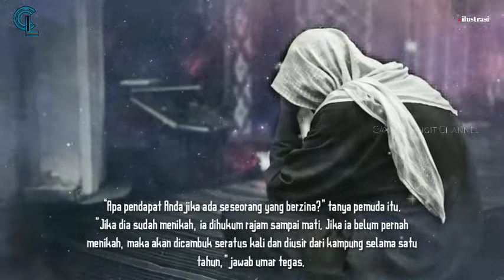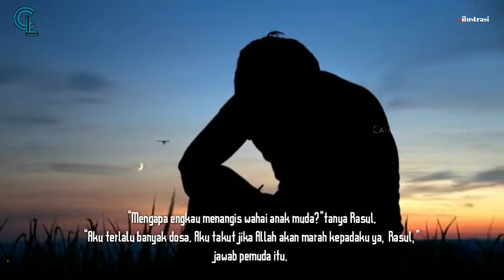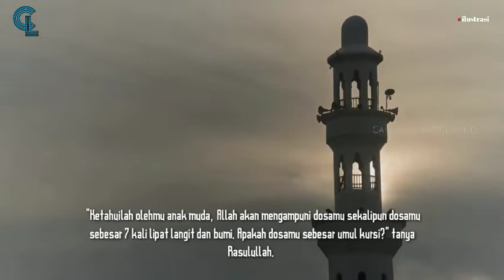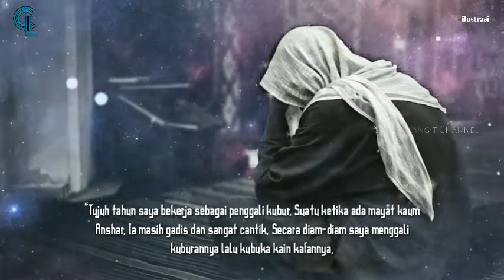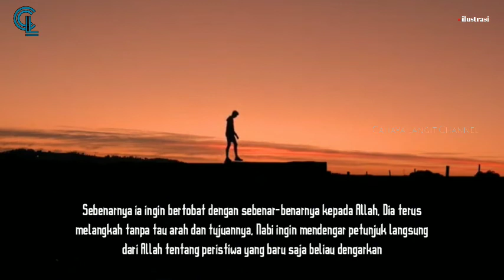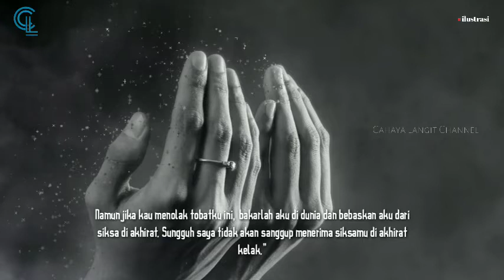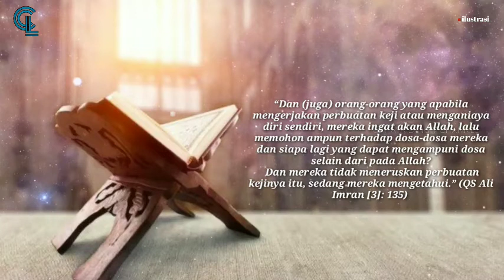KISAH NYATA ! Kisah Penggali Kubur Menyetvbuhi mayat seorang gadis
KISAH NYATA ! Kisah Penggali Kubur Yang Diusir Rasulullah ,Hingga Turun Malaikat Jibril

Ada seorang pemuda madinah pekerjaannya adalah penggali kubur pada zaman Rasulullah

Pemudah tersebut tidak hanya menggali kubur, tapi juga mencuri barang berharga yang dikubur bersama mayat.

tak hanya itu,dia juga melakukan kesalahan yang membuat RASULLULLAH ﷺ sangat marah ,
simak kisah selengkapnya dengan menonton Vidio ini sampai habis,

jazakumullah Khair atas dukungan terhadap channel ini, jangan lupa nyalakan lonceng notifikasi agar tidak ketinggalan Vidio berikutnya, semoga bermanfaat untuk kita semua Aamiin 🙏

tujuan channel ini dibuat adalah untuk dakwah & syiar agama Islam juga untuk sarana sama sama belajar , semoga jadi amal jariyah.Aamiin 🙏,bila  ada kesalahan mohon dimaafkan,
Kebenaran hanya milik Allah,

"Kebenaran itu dari Tuhanmu, maka janganlah sekali-kali engkau  termasuk orang-orang yang ragu."

CATATAN : GAMBAR DALAM VIDIO INI HANYA ILUSTRASI.

penggali kubur menjinahi mayat zaman rasullulah,
penggali kubur yang diusir rasulullah,
kisah pemuda menzinahi mayat,
kisah penggali kubur setubuhi mayat di zaman rasulullah saw,
kisah penggali kubur yang diusir rasulullah,